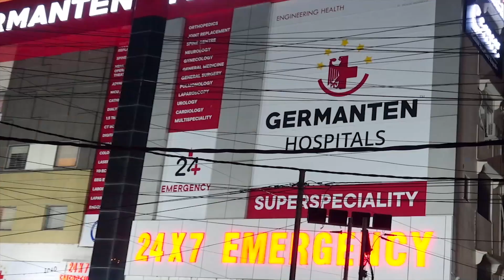Nine Members of Bangalore Trekking Group Lost Lives in Upper Himalayas | IND Today